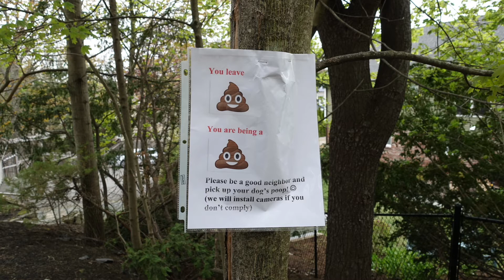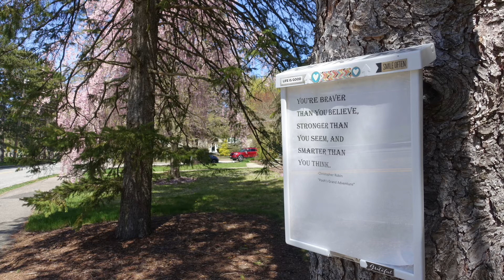Needham Surprises During the Pandemic PechaKucha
Wendy Blom's first Pecha Kucha on what she discovered on walks through Needham MA during the Spring of 2020.